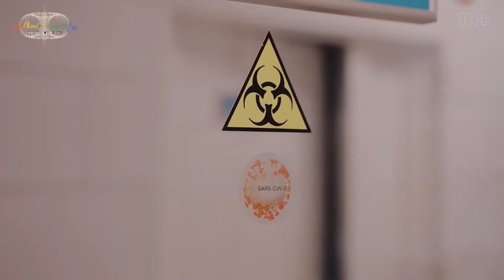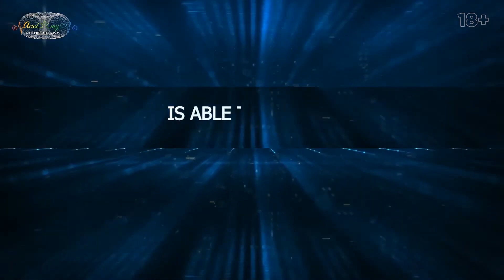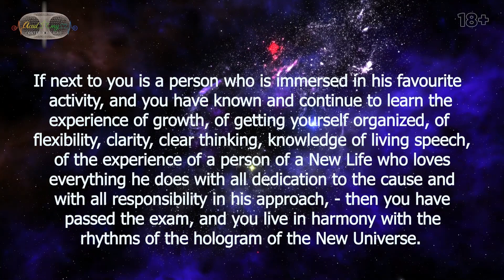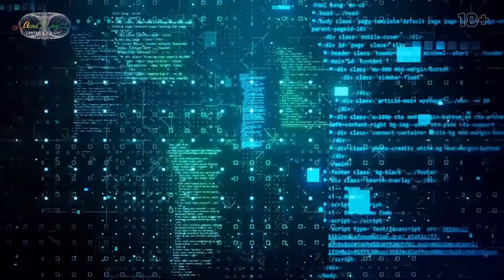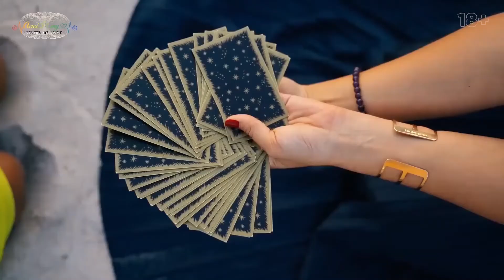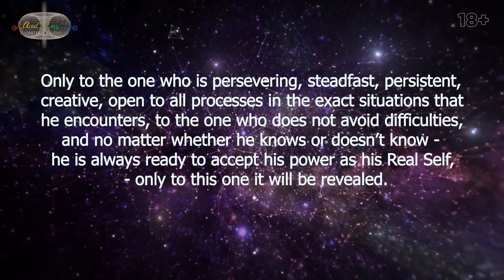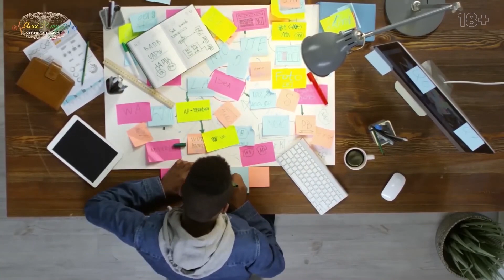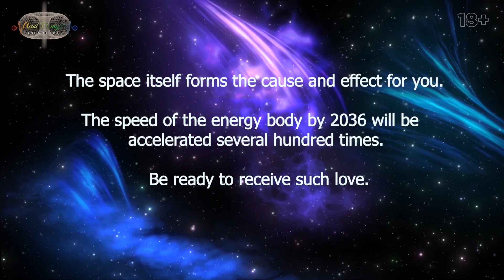What will Happen from 2022 to 2036? Global Changes. New Earth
🌎 In this thought-provoking and insightful video, we delve into the global changes that could shape the course of humanity from 2022 to 2036. Join us on an exploration of the exciting possibilities that lie ahead and how they might impact our lives on a collective and individual level. Discover how we can play an active role in shaping a better, more harmonious world. Are you ready to embrace the challenges and opportunities that the coming years hold? Let's embark on this fascinating journey together toward the New Earth.

🧬 Golden Genome. Super-accelerated Evolution of Consciousness

🔥 Powerful Ceremony: “The Gifts of Ganesha. Hands of Abundance”

Direct transmission through Anna Kamallaya Hefors:
☀️ Master of the New Era in High-Frequency technologies of subtle bodies.
🧠 Specialist in brain functions, their manipulation, and awakening dormant layers and areas of the brain.
🔥 Kamallaya's sound frequencies unlock the hidden potential within people, facilitating intuitive communication between the brain and the cellular mind.

This knowledge that you will not find on the Internet, as it is encoded/archived in the cells of your consciousness. From carrier to carrier, this knowledge is transmitted through telepathic communication and initiations that activate the Original Memory Cell.

🕊 KAMALLAYA ACADEMY 🕊
The Project of Mighty Higher Spheres of Light arrived on Earth during the Great Transition and transmit Initiations, Codes, and transition Keys through direct communication channels. Through listening to messages and interacting with spiritual awakening frequency, all bodies are assembled, completely cleansed, and, "The Game of Ages", karma is entirely removed. The mission of the KAMALLAYA ACADEMY is to awaken and resurrect numerous Souls, taking them through the complete transition from the old human consciousness to the Light Consciousness of a Superhuman or Godman.

💖 It's time to recall Who You're Genuine 💖

We love you immensely ❤️